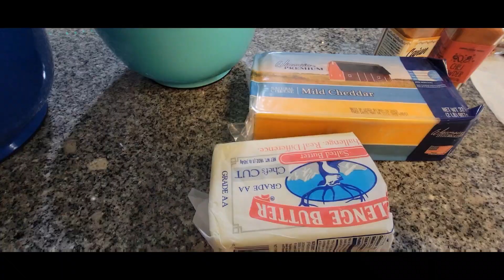My Version of CHEESE SEAFOODS MIX!